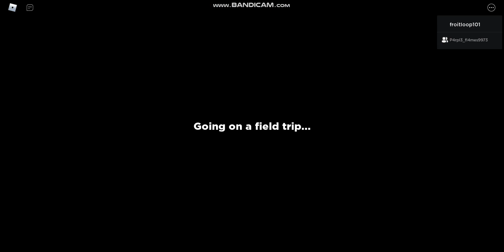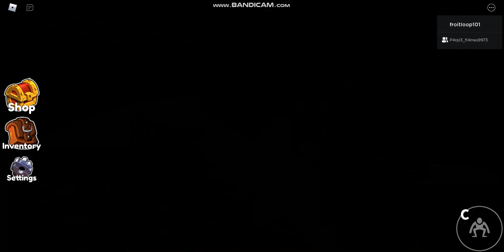Rainbow friends scary game ft. Lemon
Play rainbow friends on Roblox its a fun game but also a spooky game!